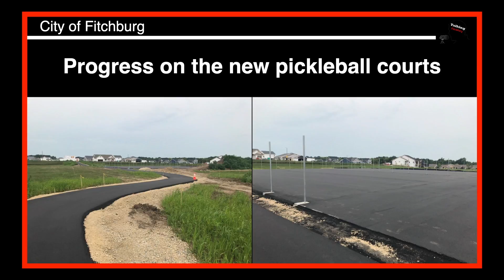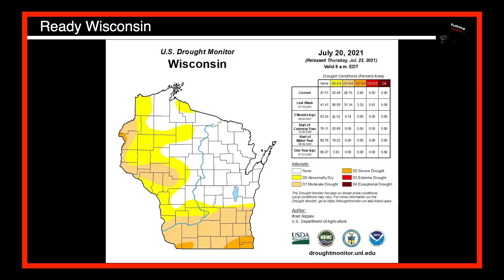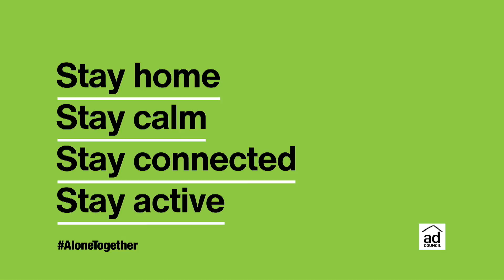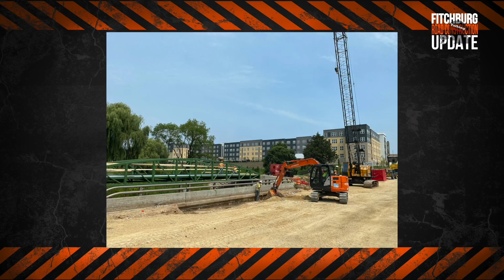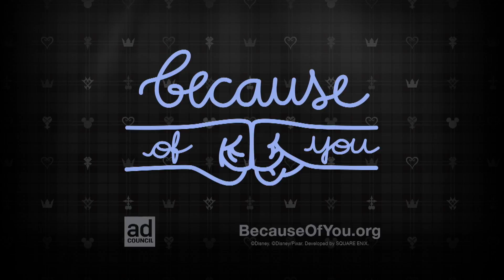Talking Fitchburg Thursday 7 22 2021